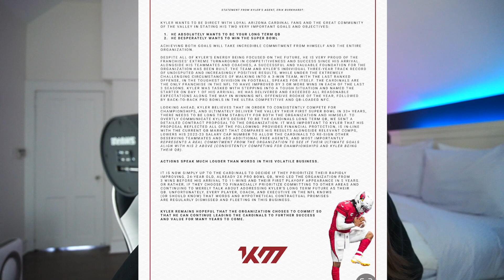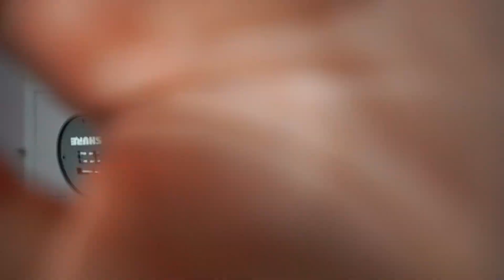Kyler Murray's Agent Sends Odd Message to Cardinals | My Reaction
Kyler Murray's Agent Sends Odd Message to the Cardinals | My Reaction. Kyler Murray's agent put out a letter telling the Cardinals Kyler Murray wants a new contract.